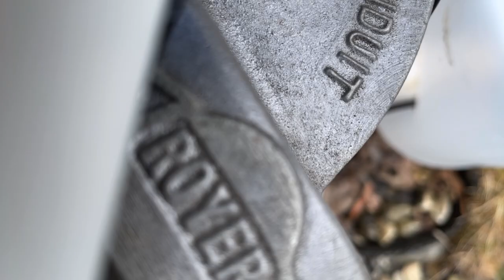Immersion Sturgeon, aka, Music for Otters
Following the liquid trail, starting at the house, down to the pond, through the chute, and out to sea (eventually!)…